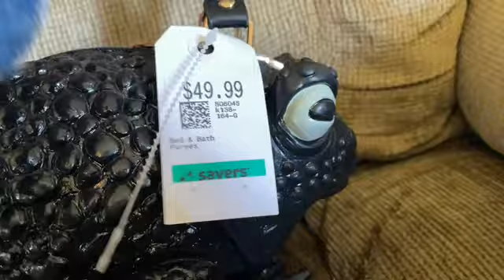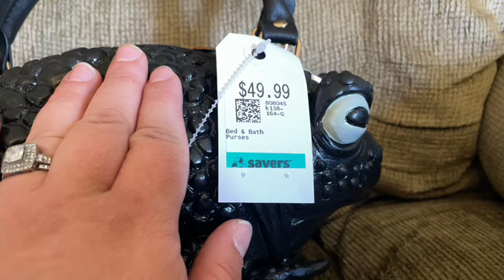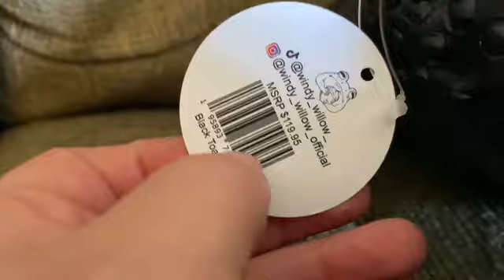April 18 2024 Windy Willow Toad bag found at Savers thrift store